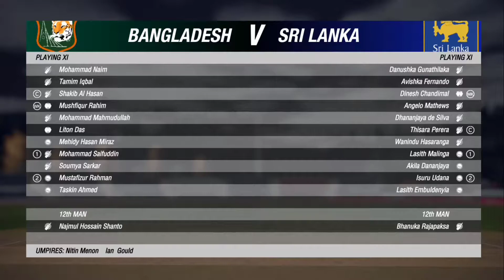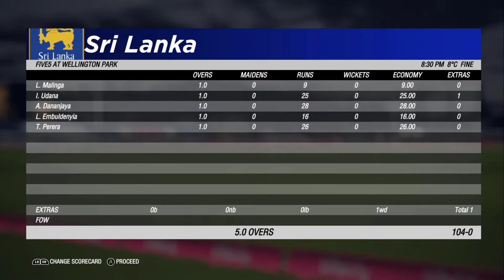BANGLADESH VS SRI LANKA Cricket Match|| Cricket 19 Gameplay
Today i playing Ban vs SL Cricket Gameplay .Just watch Video and take more fun and enjoy ness.

Game: Cricket 19,Not available Android ,only for PC/Laptop/PS5

Thanks All .And Stay Tune.

cricket 19,
cricket 19 game,
ea cricket,
ea cricket 19,
cricket 19 gameplay,
cricket game,
cricket videogame,cricket gameplay,ashes cricket 19,
ashes cricket 19 gameplay,
new gameplay,new screenshots,
career mode,
episode 1,career mode episode 1,
cricket 19 career mode,
cricket career mode,
cwc 2019,
cwc19,cwc highlights,world cup 2019 highlights,
world cup 2019 predictions,
bangladesh vs sri lanka cricket world cup 219,
bangladesh vs sri lanka cwc 19,match 16,
Cricket 19,Cricket 19 gameplay,,cricket 19 Download For Android,cricket 19 game,
cricket 19 ipl,cricket 19 live,cricket 19 game download android,cricket 19 gameplay in bangla,
cricket 19 cricket 19 gameplay live,,cricket 19,Cricket 19 game,First time play cricket 19 in PC,
Ban vs Sl gameplay,IPL 2021, indian premier league 2021,Ban vs Sl
 cricket live, ipl 2021,Ban vs SL t20 Highlights
cricket 19 download,cricket 19 ipl,indian ipl 2021,ipl 2021 kkr